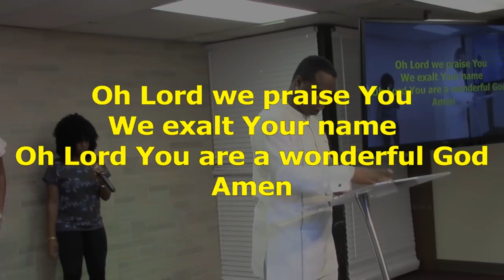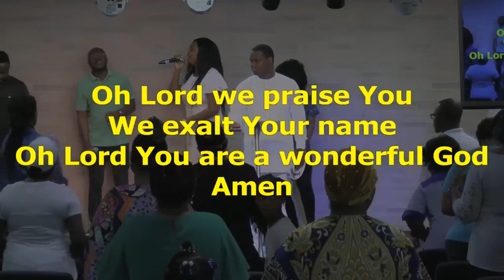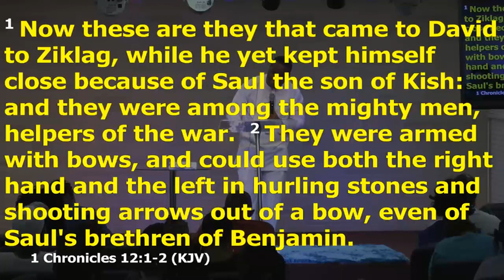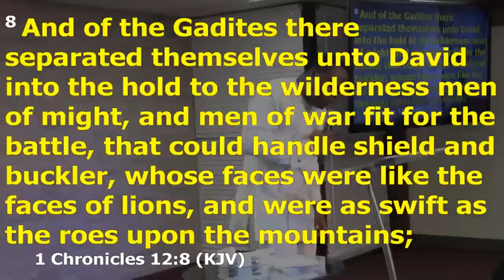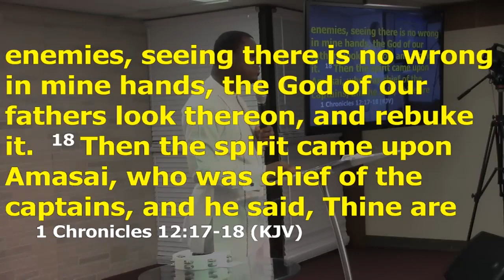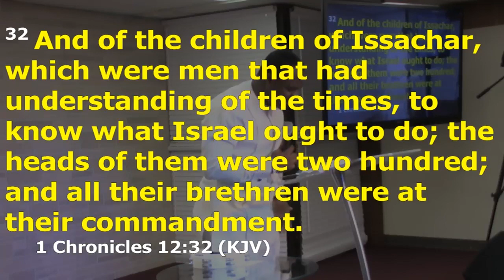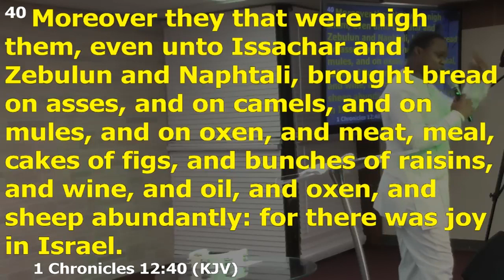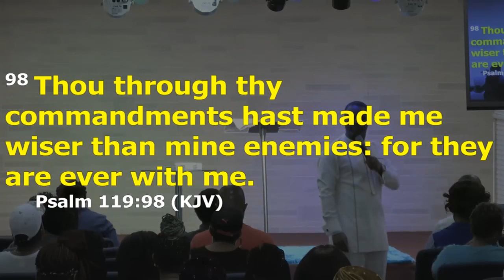Helpers In Your Work And Business (Part 1).